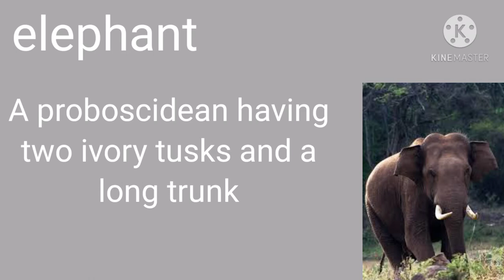Elephant terminology || elephant-related terms || mammoth and mastodon |tusker and boar | pachyderm